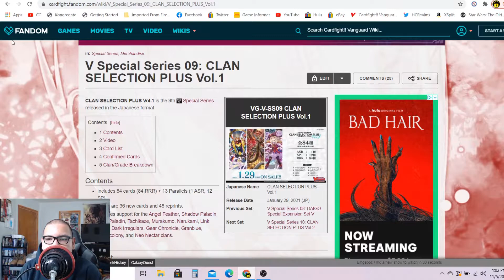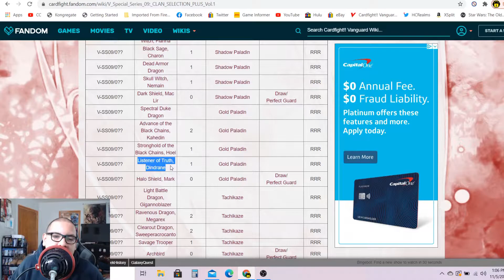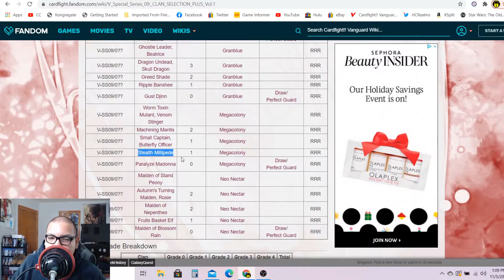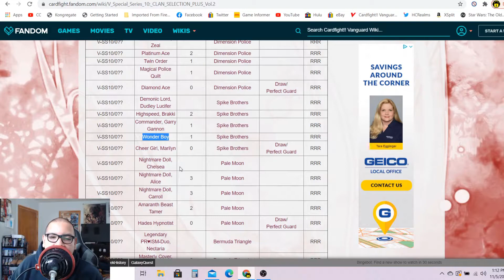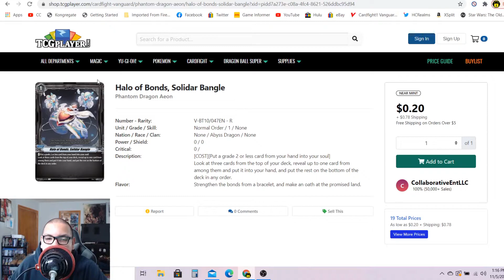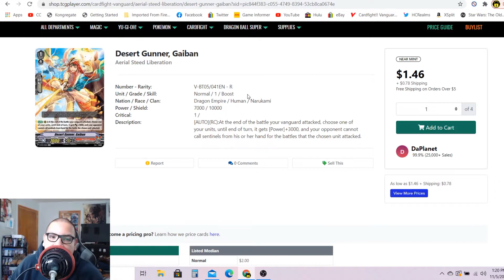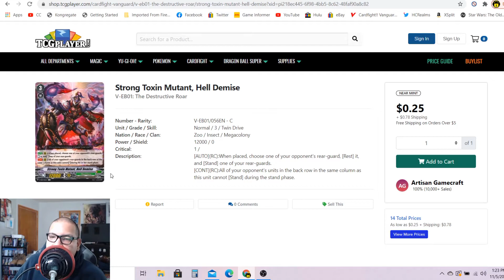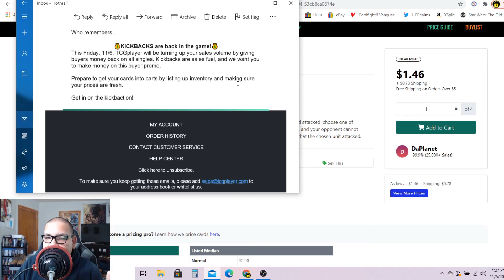Reprints, Buyouts & More!! Team Gradelock's Cardfight!! Vanguard STANDARD Market Watch: Nov, 05 2020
Whats going on guys! Welcome back to the channel! Today is our Cardfight Standard Market watch! today we have so much to talk about! Clan Selection Vol. 1 & 2! TCG kick backs and buyouts! Lets see which cards are money, minus or plus!

Market Watch Schedules:

Thursday - Standard

Fridays - Premium Standard

Thumbnail and video edited by:

John S.

Alphonsus D.

Henry R.